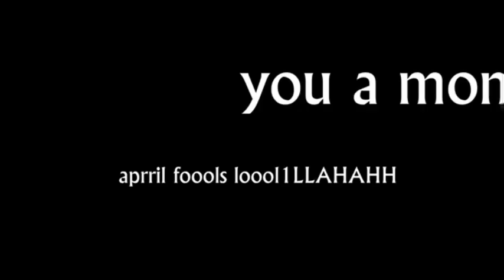Object Fool 1 but I voice it